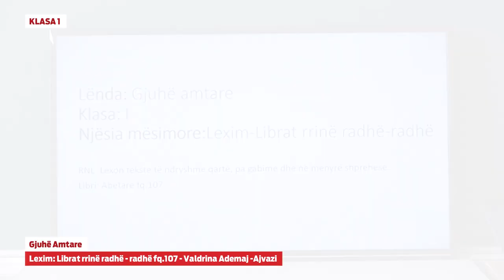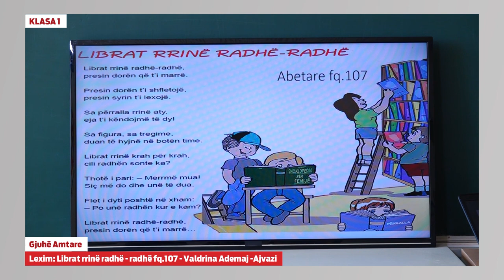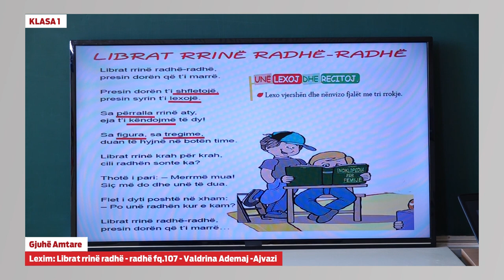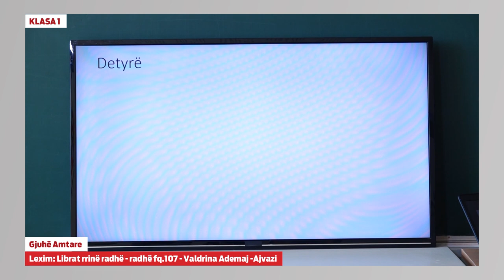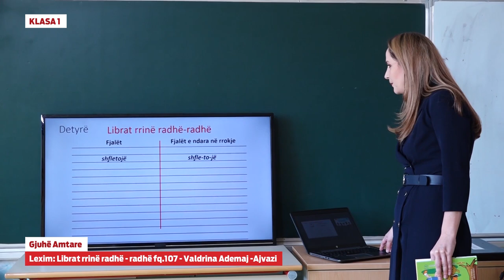e Mesimi Klasa 1 - 1003 Gjuhë Shqipe - Lexim - Librat rrinë rradhë rradhë